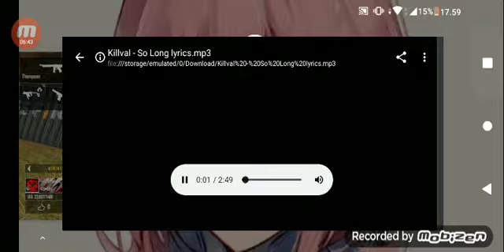gak apa apa gak headshot yang penting solong